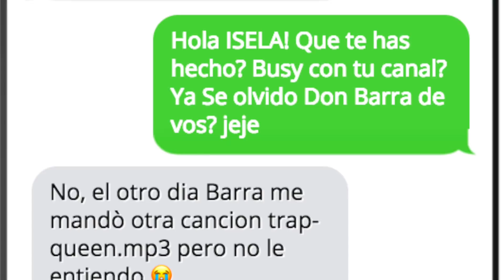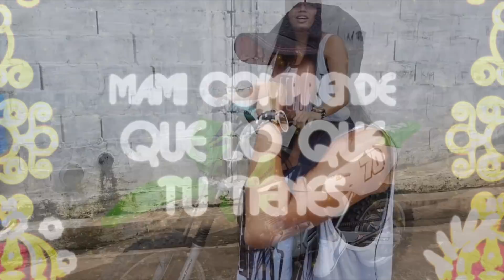Isela recibe mp3 de Don Barra - Live El Salvador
Isela me cuenta que Don Barra le manda canciones en ingles
(parodia)

Bitcoin: 1CTU7jH88zuf2mSjf6Wo9EcCo7PFkSePwN